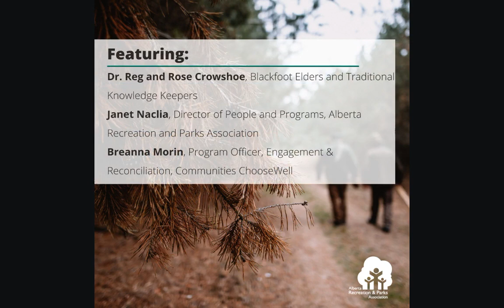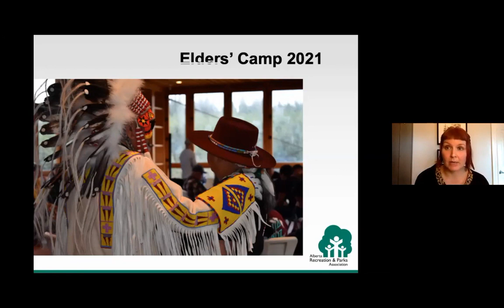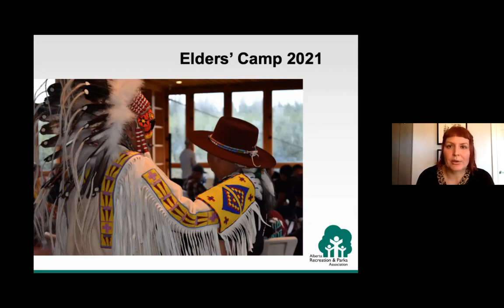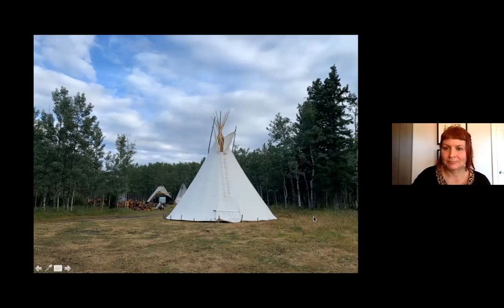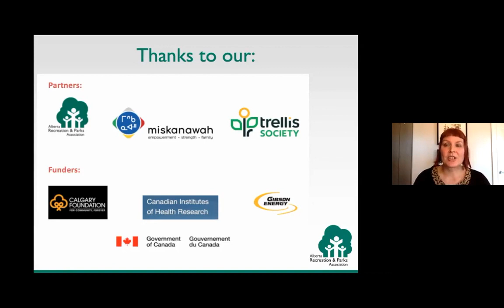Importance of Indigenous Elders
Dr. Reg and Rose Crowshoe, honoured Blackfoot Elders and Traditional Knowledge Keepers, share their thoughts on the importance of Indigenous Elders and their role in reconciliation. The Crowshoes discuss how the recreation and parks sector can support the Elders, the impacts of colonization, and how viewers can work in collaboration as allies with Indigenous communities.